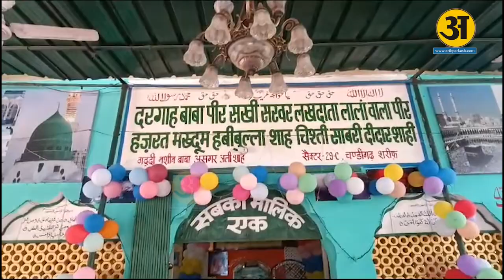दरगाह पीर बाबा सेक्टर 29 में सालाना उर्स मुबारक का शुभ आरम्भ